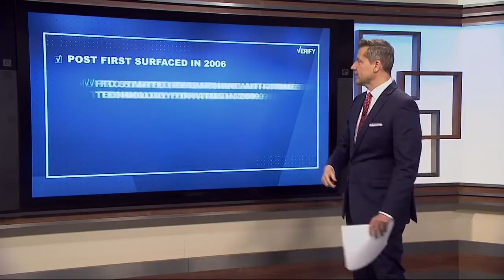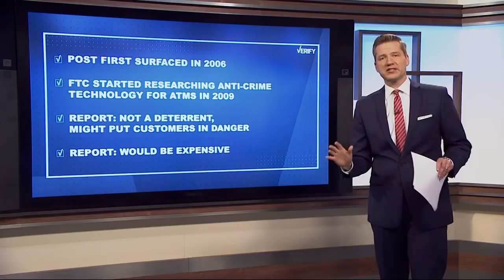VERIFY: Will putting in your ATM pin number backwards call police?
From an ATM, can you alert police by typing your pin number in backwards? Our Verify team has answers.